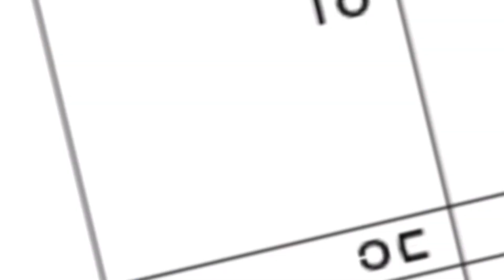“Ooooooohh”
I used gl gc and gl2 for this

That’s was a lot to type